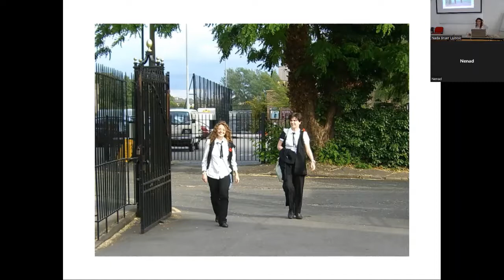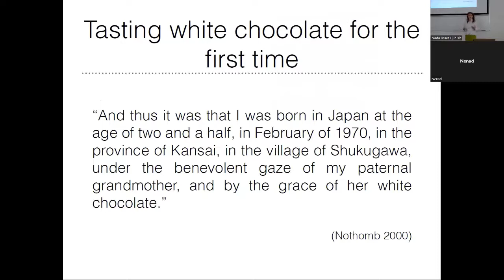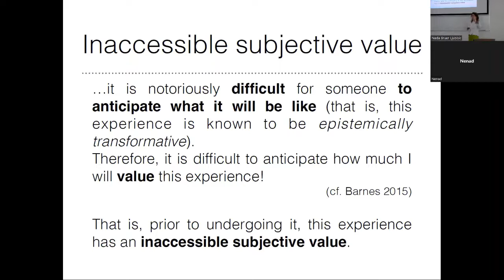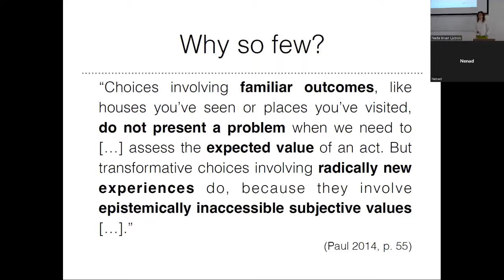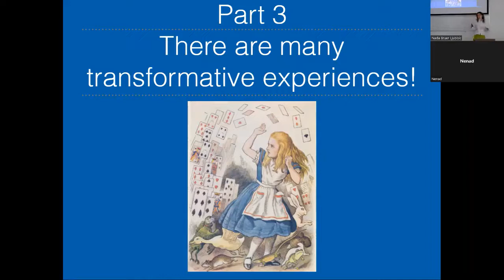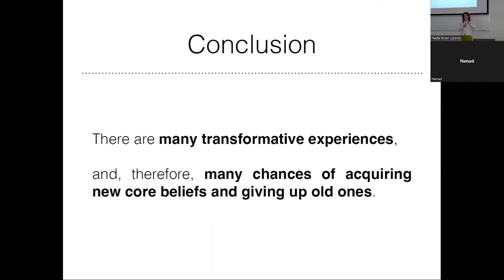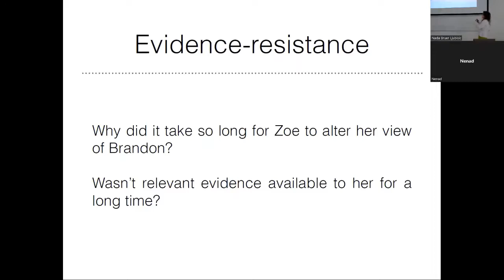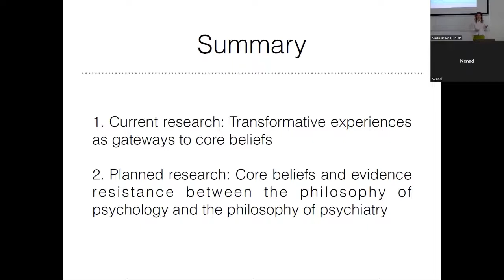IUC Dubrovnik - Kathy Wilkes Memorial Conference (29 - 30 April)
Chiara Brozzo - Transformative Experiences: Many More Than You'd Think